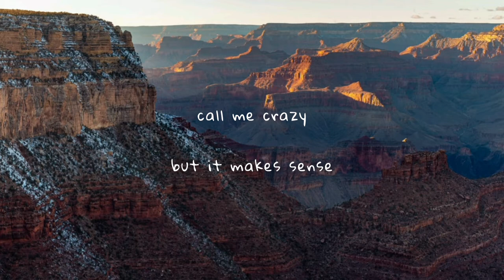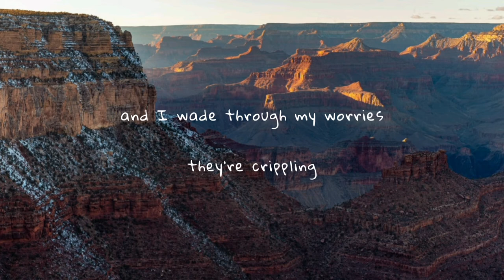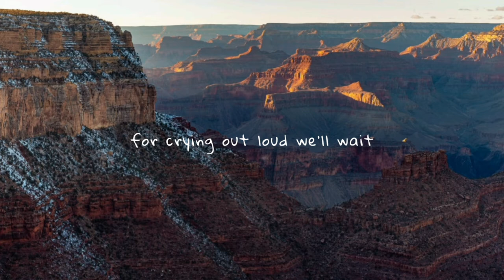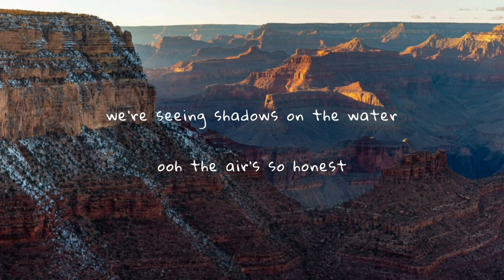chptrs - shadows (lyrics)